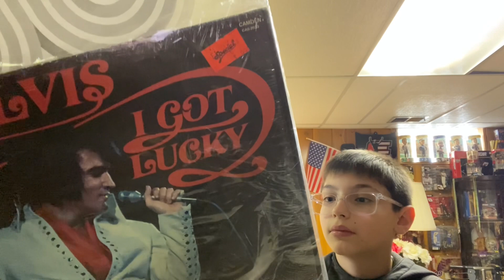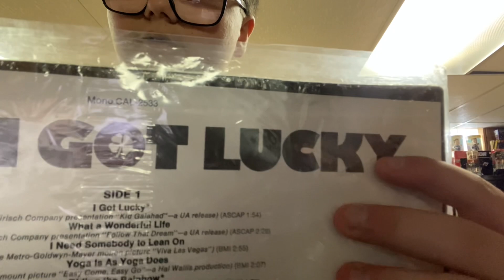Elvis - “I Got Lucky” album review